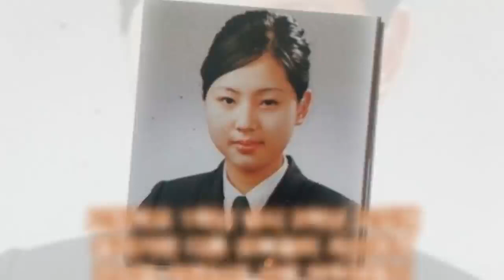한채아 고등학교 사진 공개